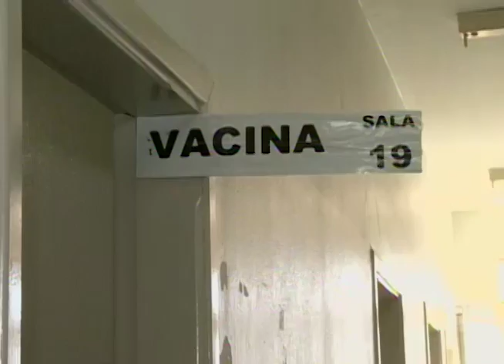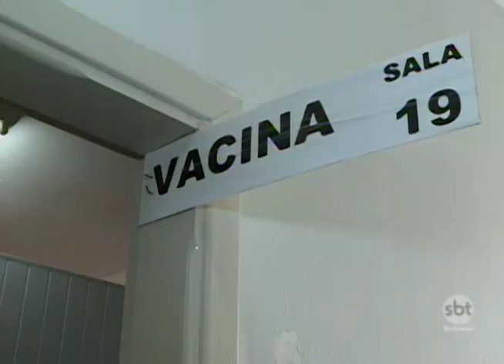Araçatuba recebe mais doses da vacina contra a gripe, mas pode não ser suficiente